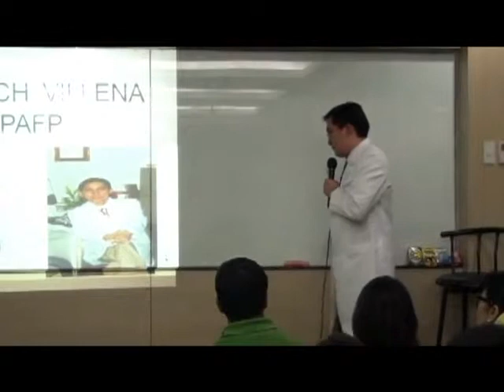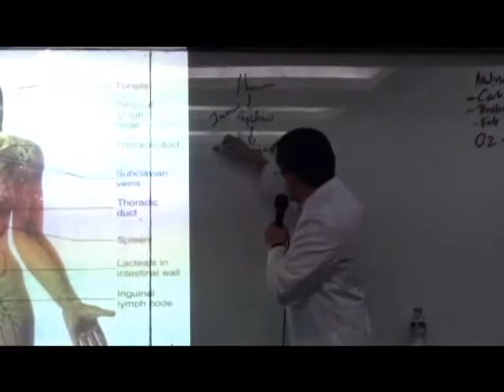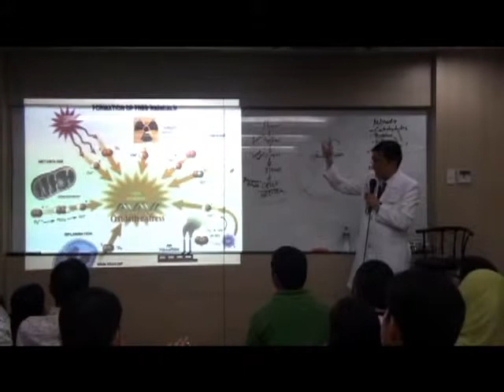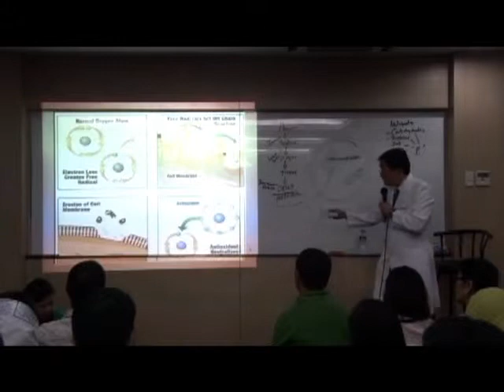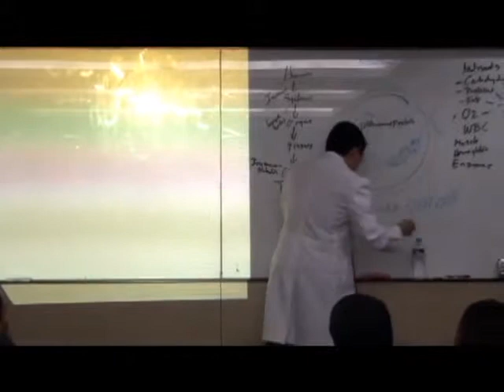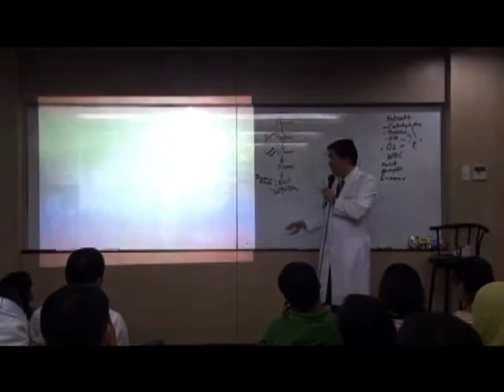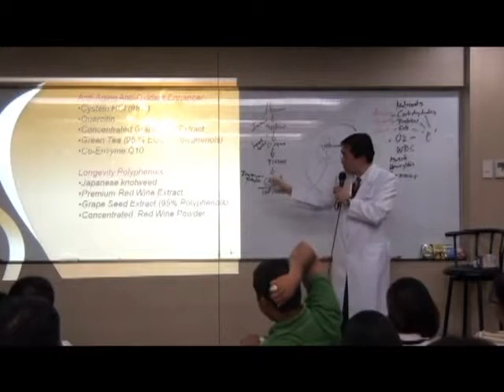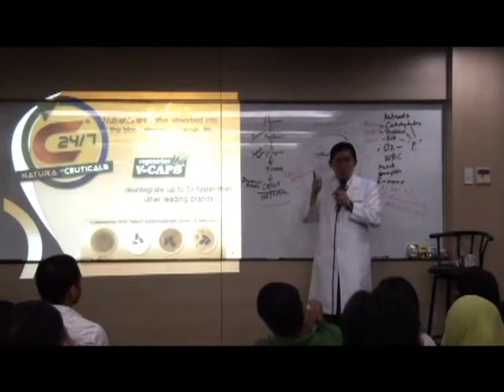AIM Global Product Presentation 1 by Dr Butch Villena, DPAFP